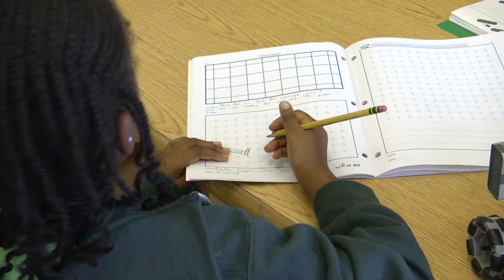A Day in the Life: Wilson Elementary Robotics Team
Teacher Heidi Casteel leads a growing robotics program at Wilson Elementary.